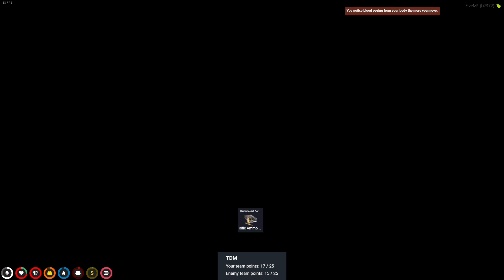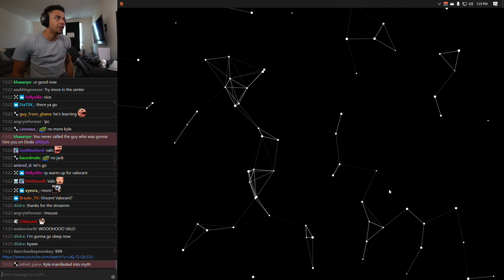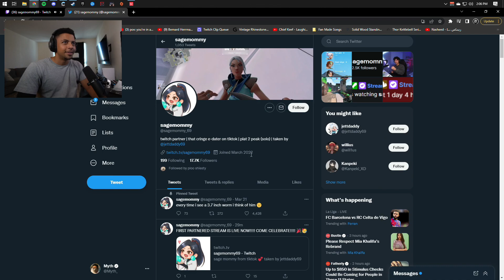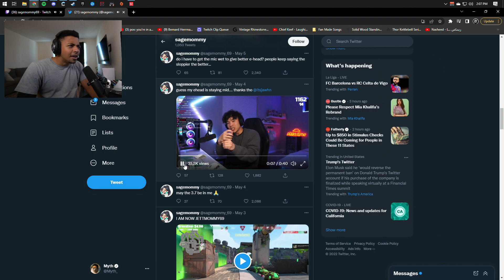Myth - THE COPS CAME AT THE WORST TIME! (KYLE CLEMMENTS Day#3)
► Don't forget to use creator code "Myth" in the item shop!